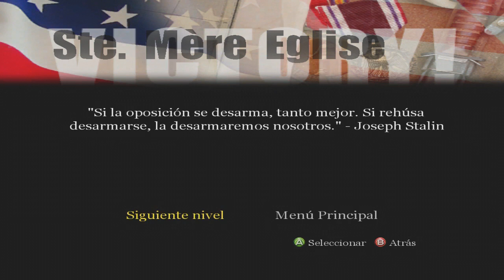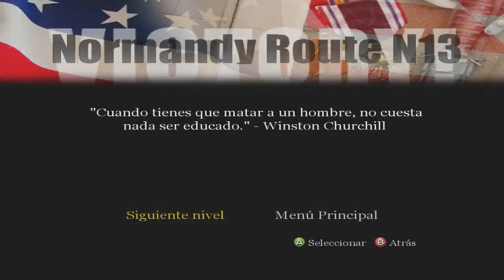Call Of Duty - RANDOM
Acá jugando Call of Duty 1, clásico :D